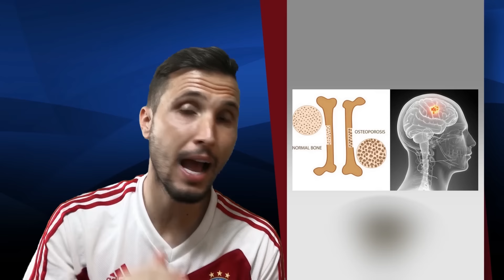OS 5 PIORES ALIMENTOS PARA ATLETAS | FUTEBOL | CARLOS BERTOLDI | TICÃO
Prepare-se para conquistar o sonho do futebol com o CT Online!

No CT Online você tem acesso a uma preparação que alia os aspectos mais modernos do futebol europeu com a essência do futebol arte brasileiro!

Tudo isso direto na tela do seu celular e por menos de R$15,00 por mês.

A nossa equipe traz os diferenciais que as escolinhas, projetos e até clubes de base não conseguem te entregar para você realizar os seus sonhos no futebol.

Clique no link abaixo para garantir a sua inscrição e comece a se preparar ainda hoje:

A Geração do Hexa nasce aqui.

NESTE CANAL VOCÊ ENCONTRA: Táticas de futebol, estratégias, dia a dia com os treinamentos e tudo o que normalmente não é revelado sobre o mundo do futebol com Carlos Bertoldi​.

⚠️ Aviso importante: qualquer orientação nutricional contida neste vídeo não de substituir sua consulta ao médico ou aos profissionais especializados.

Nossos vídeos são produzidos com base nas experiências próprias vividas como atleta profissional e são os exemplos colhidos acerca dos últimos 20 anos como atleta.

Este vídeo contém também informações e conhecimento colhidos ao longo do tempo de diferentes profissionais da saúde, entre eles Dr Uronal Zancan, Dr Victor Sorrentino e Dr Lair Ribeiro.

Este vídeo possui apenas o caráter educativo e de prestar informações. Para qualquer mudança de hábito alimentar consulte profissionais da área da saúde.

Fala Craque, recebo muitas mensagens perguntando sobre alimentação. Decidi começar falando sobre os alimentos que decidi eliminar da minha dieta. Neste vídeo listo os cinco principais!

Se quiser se aprofundar ainda mais, veja os vídeos abaixo!